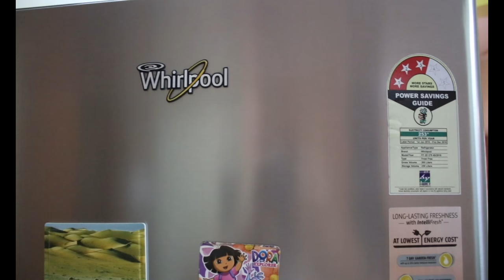Fridge Organisation in tamil | Fridge சுத்தமாய் வைத்து கொள்வது எப்படி-Tips & Tricks for clean fridge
Hello friends,

last year pottu irundhen. Idhule neriya peru indha items yellam fridge le yeppadi aduki vekkureenga nu kettu irundheenga. Adhukaga dhaan indha video. Kandipa ungaluku useful a irukum.

Naan indha video le use panna sila products link inge iruku venumngravanga check pannikonga

Fridge slide rack:

Square glass containers:

Fridge mats from Homecentre:

Juice bottle with Straw:

Vegetable Cotton bags:

Bormioli Rocco Fido Glass jars

Other links which appear in my other videos (Affliate)
Juice Dispenser Rs 399

Small Glass bottles Rs 149 (set of 4)

Foldable Rack:

Chalkboard labels

Godrej Centurion Iron Cupboard:

Dhupatta Organiser - Rs 220

Dhupatta Organiser - Rs 120

Aroma diffuser - Rs 199

The krishna's book - Rs 225

Marubadiyum oru azhagana video le ungala meet panren dears. Adhuvaraikum take care

Idhuku munnadi namma channel le nalla views pona sila videos inge iruku check panni parunga dears

Indha products dhaan naan ippo skincare ku use panren. Skin romba nalla iruku. Idhooda review indha video le solli iruken.

Ungaluku theva patta kizha irukura link use panni neenga purchase pannikalam

Other products you might be interest in

The code is applicable on all products.

Forest essential products link:
Forest essential face wash:

Forest essential Rose water:

Body Shop Shower Gel:

Namma channel le nalla views pona matha cleaning videos kizha iruku. Time kedaikum bodhu check pannikonga friends

Friends, naan ippo namma thamizh channel ku insta id create panni iruken. Yennoda daily life yenna nadakudhu nu kutti kutti clips aa inge post pannuven. Neenga yaravadhu insta le irundha "sangeethas lifestyle" Id le yenna follow pannalam

Ok friends, marubadiyum oru azhagana video le ungala meet panren friends,

Yendrum anbudan
Sangi

About me: Hello people, I am Sangeetha. My channel is all about organisation, DIY, Indian Home decor, VLogs, fitness and beauty with a healthy dose of minimalism. I am sure I wont let you down. Thanks a lot for stopping by